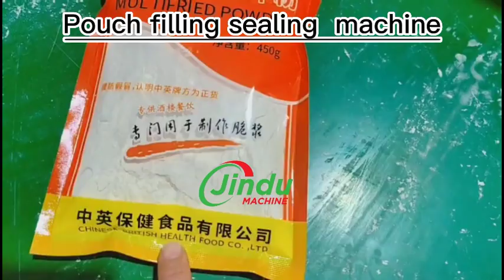You Won't Believe This Automatic Chili Sauce Filling Machine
Check out this amazing automatic chili sauce filling machine in action! This spices pouch packing machine is the perfect solution for your packaging needs.
Automatic Chili Sauce Pouch Doypack Bag Form Filling Packaging Machine
Chili Sauce Spices Powder Pouch Filling Packing Machine

We are looking for worldwide agents/distributors/dealers for our machines, come and join us today!

JINDU MACHINE
Dongguan Jindu Electronic Technology Co.,Ltd
Industrial metal detector, check weighers, and visual optical counting inspection and packaging machine manufacturer in China since 2012
Custom-made machine available upon request

We Manufacture:
1. Industrial conveyor belt food metal detector machines, Textile Needle Detector Machine
2. Checkweigher ( Check weigher, grading machine) /Linear Weigher/ Target Weight Batcher)
3. Weight Sorting Machines/ Multiheads weighers
4. Visual/Optical Plastic Piece Product Counting & Packaging Machines Line
5. Pouch Filling and Sealing Packaging Machine

Contact our sales Rep for your machine now!
Get your solution for free today!